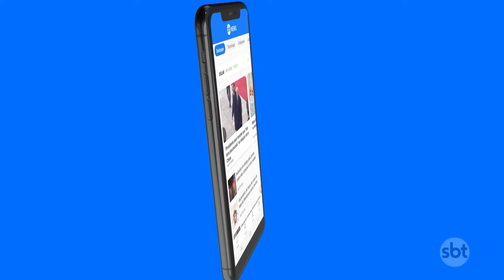Desoneração da folha: saiba quais podem ser os impactos no cotidiano | SBT Brasil (02/12/23)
A reoneração de 17 setores que mais empregam no país poderá impactar não somente as empresas das áreas, mas no cotidiano dos brasileiros. Alimentos, passagem de ônibus e outros itens podem aumentar se o veto do presidente Luís Inácio Lula da Silva à desoneração não for derrubado no Congresso